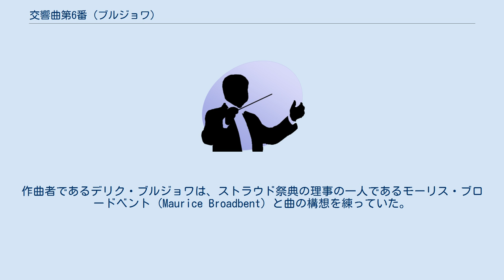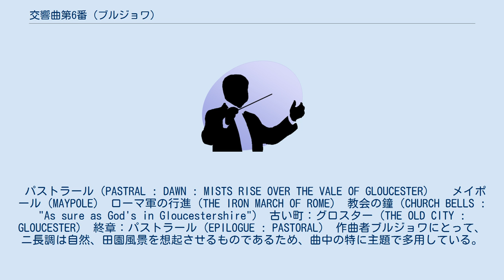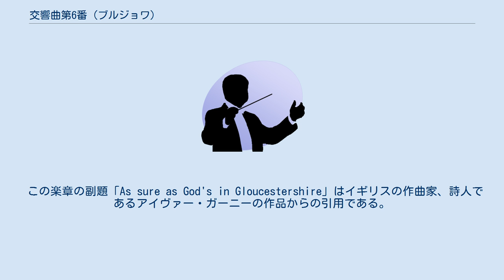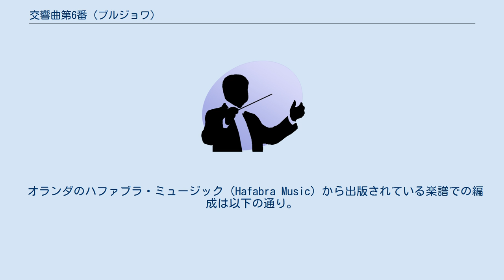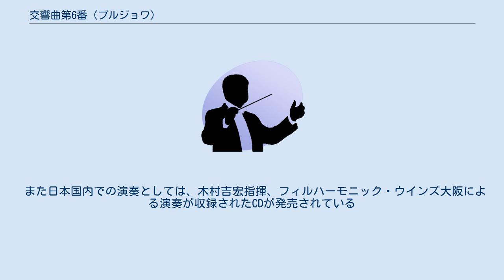交響曲第6番 (ブルジョワ)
交響曲第6番『コッツウォルド交響曲』（Symphony No. 6 A Cotswold Symphony）作品109は、デリク・ブルジョワが1988年に作曲した管弦楽のための交響曲。
後に作曲者自身の手で吹奏楽にも編曲され、2000年に作品109bとして出版された。
 グロスタシャーの主要都市の1つであるストラウドでの祭典 (Stroud Festival)用の委嘱作品でグロスターシャー州などにまたがる丘陵地帯であるコッツウォルズを表現した作品。
この曲は主に田園風景を表現している。
作曲者であるデリク・ブルジョワは、ストラウド祭典の理事の一人であるモーリス・ブロードベント (Maurice Broadbent) と曲の構想を練っていた。
しかし、曲の冒頭をどうするかを決めかねていた。
そんな折、デリク・ブルジョワはモーリスに祭典の会場近くにある、イングランド西部のセヴァーン川の河口付近まで展望できるほどの高い丘へ連れて行ってもらった。
当時そこは霧の立ち込める秋であったが、その丘から展望できる壮大な景色を見て、ふっと冒頭の音楽が閃いた。
 この曲は6つの楽章によって構成されているが、各々の楽章は切れ目無く演奏される。
 パストラール（PASTRAL : DAWN : MISTS RISE OVER THE VALE OF GLOUCESTER）　 メイポール（MAYPOLE） ローマ軍の行進（THE IRON MARCH OF ROME） 教会の鐘（CHURCH BELLS : "As sure as God's in Gloucestershire"） 古い町：グロスター（THE OLD CITY : GLOUCESTER） 終章：パストラール（EPILOGUE : PASTORAL） 作曲者ブルジョワにとって、ニ長調は自然、田園風景を想起させるものであるため、曲中の特に主題で多用している。
 霧のかかったグロスターの渓谷を表現している。
 不協和音から始まり、揺らめくような曖昧な旋律が奏でられる。
この曖昧な旋律とは対照的に、最初は恐る恐るではあるが徐々に明確な旋律として、ニ長調の旋律が現れる。
この旋律は曲の主題であり、各楽章で様相を変え何度か現れる。
 イギリスにあるメイポールダンスを表現している。
ぐるぐる回る、飛び跳ねる踊りを意味する。
 楽章の始まりはハ長調で華麗な主題が軽快に演奏され、徐々に壮大な旋律となる。
しかしその陽気な雰囲気は突如、不愉快なものに変わり騒がしくなり、次の楽章へ続く。
 テンポの遅いこの楽章には田園の風景はなく、その風景を横切る冷酷なローマ帝国の軍隊の行進を表現している。
 低音によるぎこちない旋律から始まり、その旋律を受け継ぎ、さまざまな楽器で同様の旋律が奏でられるようになる。
徐々に騒がしく力強くなり、中盤でこのぎこちない旋律が終わり、一変して行進曲風の旋律が現れる。
しかしあくまでも、冷酷な雰囲気のままである。
この楽章の終わりは、再びぎこちない旋律が高音楽器で奏でられるが、その後雰囲気は変わり、徐々にテンポを上げて次の楽章へ繋がっていく。
 この楽章の副題「As sure as God's in Gloucestershire」はイギリスの作曲家、詩人であるアイヴァー・ガーニーの作品からの引用である。
 副題のとおり、この楽章は儚い旋律が奏でられる。
ベル（チャイム）、グロッケンシュピール、ピアノの大きな響きが3拍子でこの楽章の主題を奏でる。
この主題は、ディック・ウィティトンの御伽噺に出てくる教会の鐘を想起させる。
楽章中盤では鐘の音が鳴り止み、静かにこの曲の主題に引き戻されるが、あくまで静かなままである。
その後の短い静寂の後、次の楽章へ続く。
 この楽章は、ブルジョワがアイヴァー・ガーニーの以下の詩から受けた印象をそのまま表現している。
 この楽章はさまざまな旋律が現れ、複雑な構成になっているが、基本的には軽快で幸せな雰囲気の旋律が奏でられる。
楽章が展開するにつれ、徐々に行進曲風の雰囲気に変わるが、「ローマ軍の行進」とは正反対の、堂々と落ち着いた様相で、イギリスの伝統の特徴が表現されている。
この行進曲風の旋律が展開されるに従い、nobilmenteという単語が頭に浮かぶ。
 楽章の終わりには、行進曲風の旋律が終わり、主要主題が演奏さ...